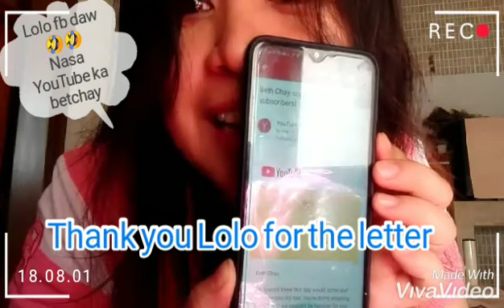Thank you for 1k subscribers 🎊🎊🎊BABY28LBETCHAY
Thank you also sa mga taong nsa likod ko at nkarating ako dto